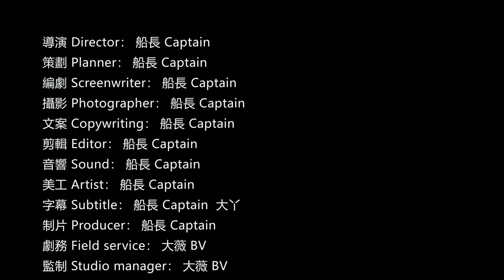【芬蘭世界遺產合集】World Heritage Sites in Finland,4K航拍，縱貫芬蘭濃縮精華，北歐旅遊美麗芬蘭風景名勝欣賞系列，這有真正的詩和遠方，更多精彩盡在PPFilm詩畫映像！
停留十分鐘，就會看到一個不同的世界。這是真正的詩和遠方，更多精彩盡在詩畫映像！創作不易需要您的支持，對我最好的鼓勵就是訂閱並持續關註！本片集成了芬蘭全部7個世界遺產中的6處(斯特魯維測地弧因無法找到具體地標而未拍攝)，介紹的順序是由北向南和由西向東，最後結束於赫爾辛基的芬蘭堡。下面列出了每處世界遺產的名稱和在影片中出現的位置，敬請觀看！

00:12 世界自然遺產-克瓦爾肯群島Kvarken Archipelago
01:20 世界文化遺產-勞馬古城Old Rauma
02:10 世界文化遺產-桑馬爾拉赫登麥基青銅時代墓地遺址Bronze Age Burial Site of Sammallahdenmäki
02:35 世界文化遺產-佩泰耶韋西老教堂Petäjävesi Old Church
03:02 世界文化遺產-韋爾拉磨木紙板廠Verla Groundwood and Board Mill
03:53 世界文化遺產-芬蘭城堡要塞Fortress of Suomenlinna